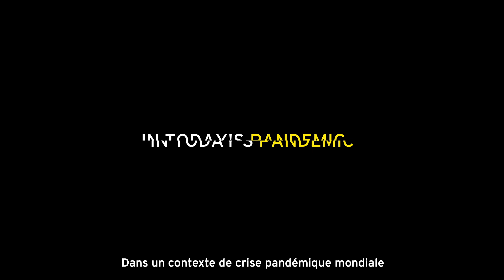Messagerie sécurisée | Matlo Messenger par EY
Sécurisez vos communications avec Matlo Messenger, une plateforme de communication et de collaboration sécurisée, hébergée par EY en France.